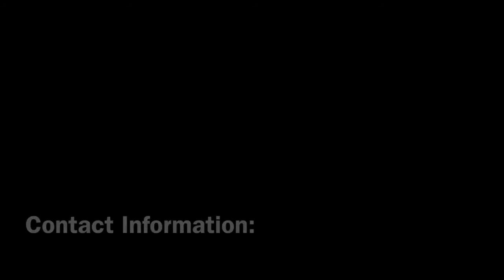Looks Can Be Deceiving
Season III of L.I.F.E. Lessons Video Blog by Richard O Spencer, Jr.

Remember the old saying 'It's more than meets the eye"? If you're in my age group, you probably remember that saying as a part of the theme song from the Transformers cartoon. Essentially, the saying refers to how things may not be as they seem. What appears to be something, changes upon further inspection or when we take a deeper look. Today I focus on the importance of having something beneath the surface level! Reason being... Looks can be deceiving!